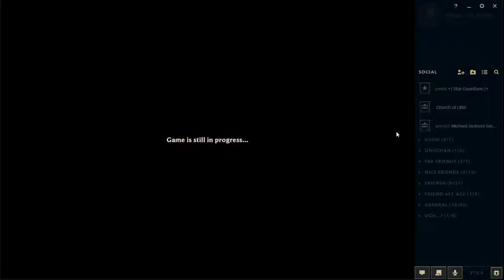League of Lux | I Can't Land A Laser QwQ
I really gotta work on dem skillshots.